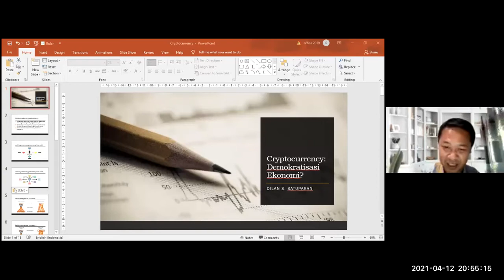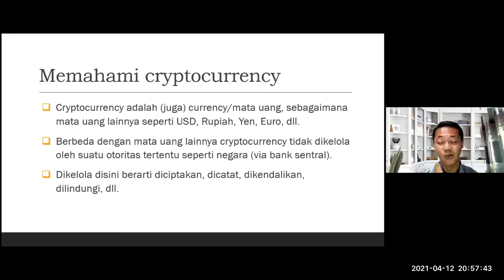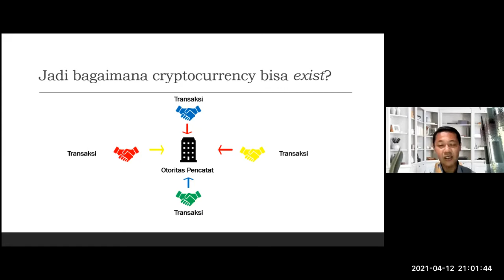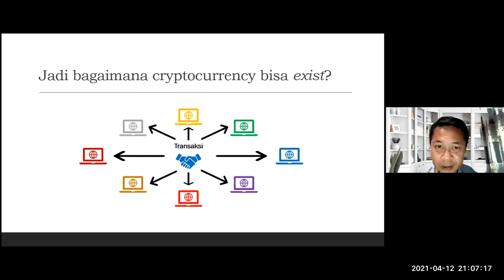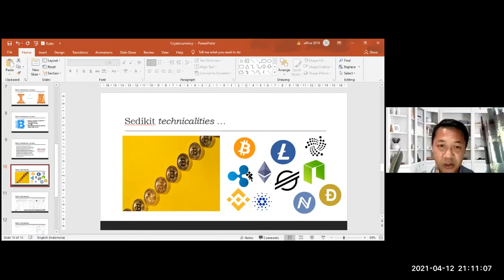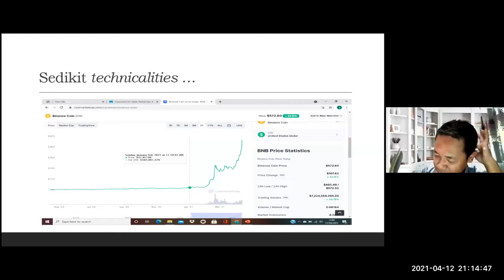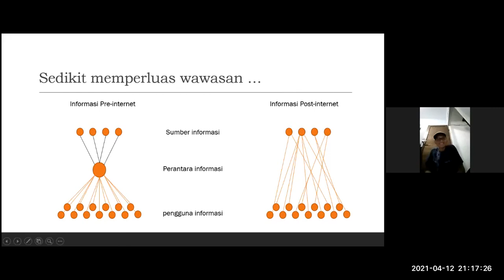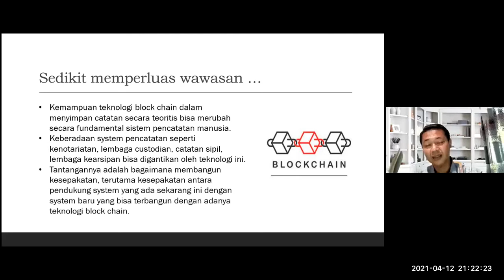Kurs Kripto: Demokratisasi Ekonomi? (Part-1)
Pembahasan tentang teknologi blockchain dan crypto currency.